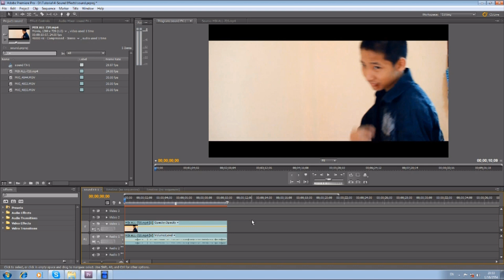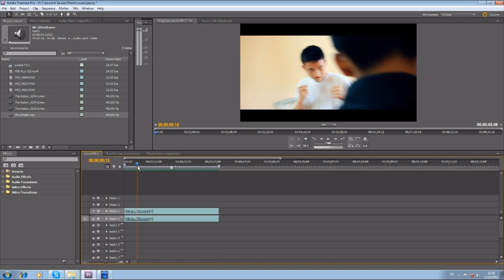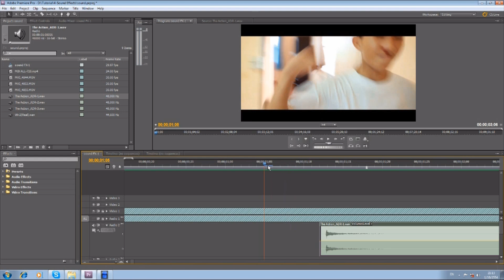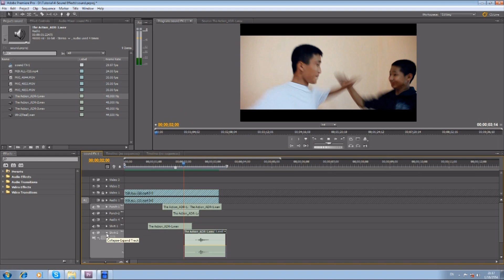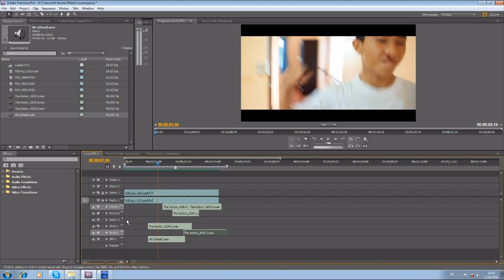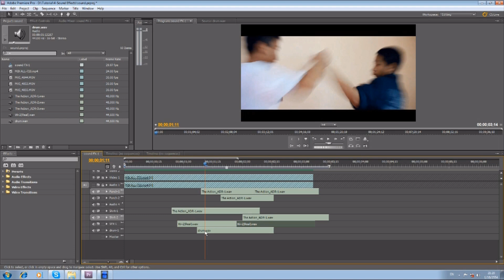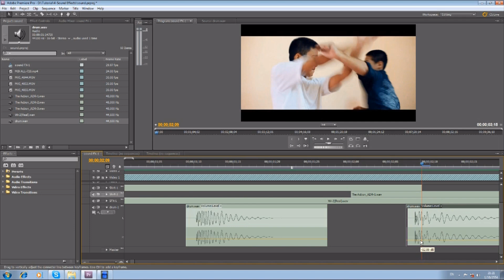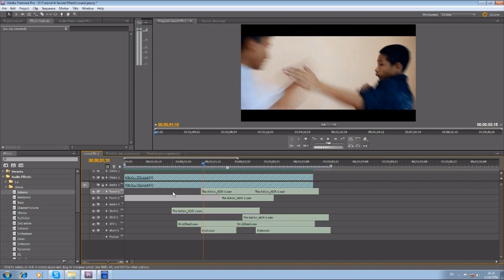สอน PremierePro Tutorial:1: เสียงเอฟเฟคส์ต่อสู้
PremierePro Tutorial:1: Sound Effects for action scene (by Nipan)
Art Of Media presents
Tutorial: Sound Effects for action scene by NPS
(Using Adobe Premiere Pro CS5)